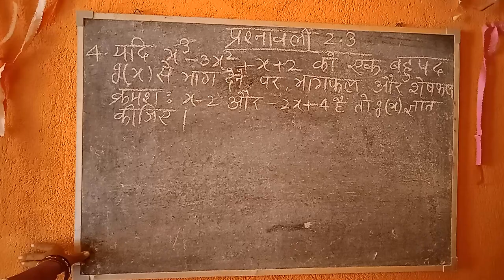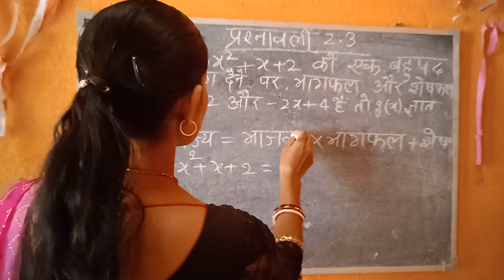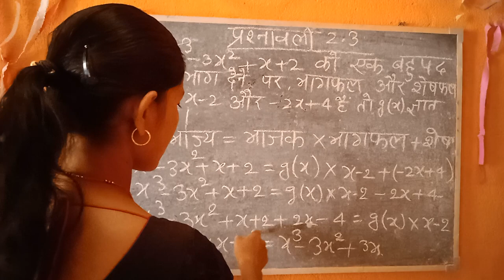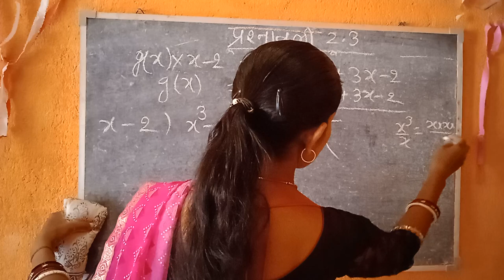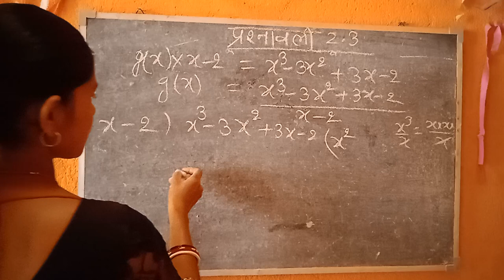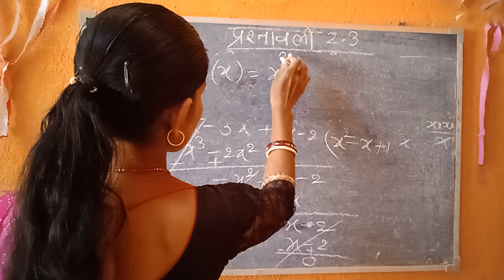10th Class Math, Ex-2.3 ka 4 Number Question @LatikaKumari-wt5ph @